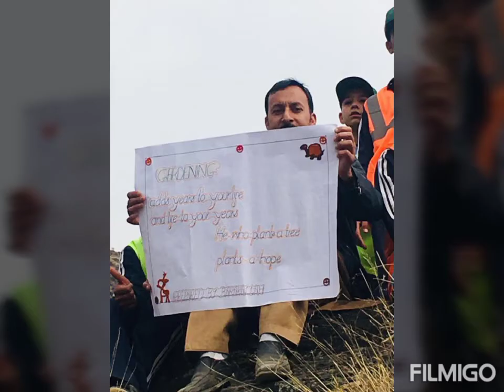Spring 2021 plantation along with SPS college matta campus students